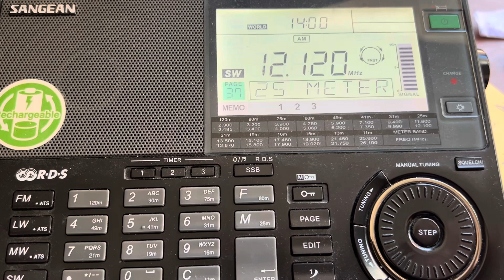FEBC - Far East Broadcasting Company, 13:59UTC, 23rd September 2024, 12120kHz, interval signal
End of Burmese Service
Transmitter site: Bocaue, Philippines
My location: Cottbus, Germany

Receiver: Sangean ATS909x
Antenna/aerial: MLA30+